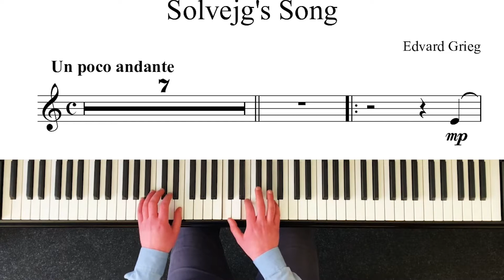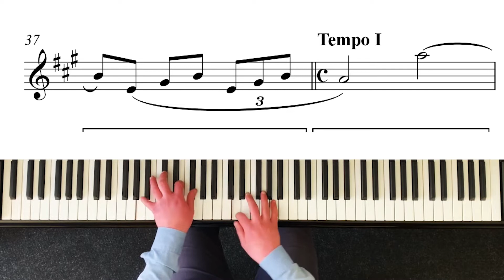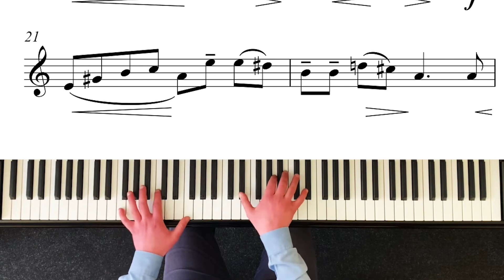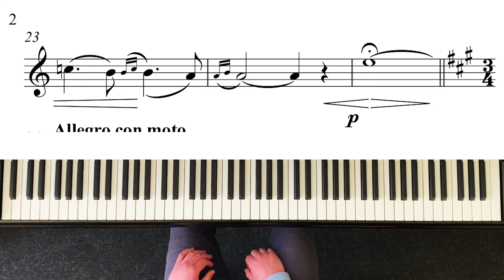E. GRIEG - Solveig's Song - aus Peer Gynt Suite (Playalong, Minus One, Begleitung)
Hier die Begleitung (Minus-one) von Solveig's Song aus Peer Gynt Suite, damit du "allein" zu Hause üben kannst.
Viel Spass!